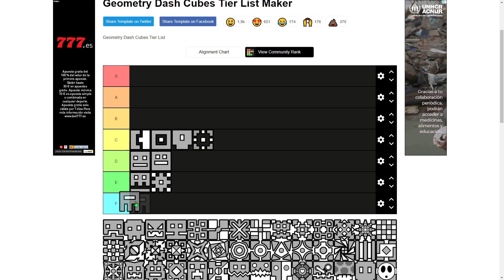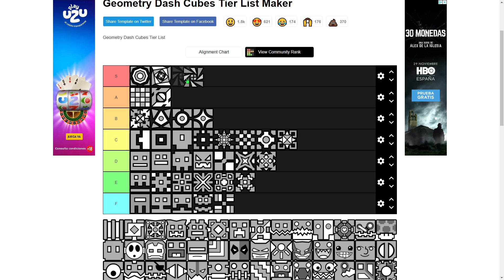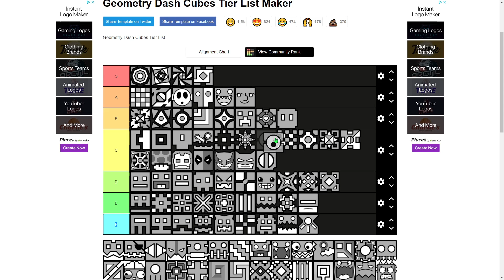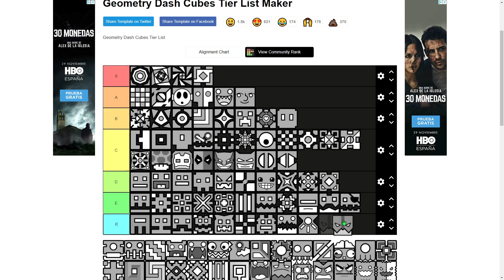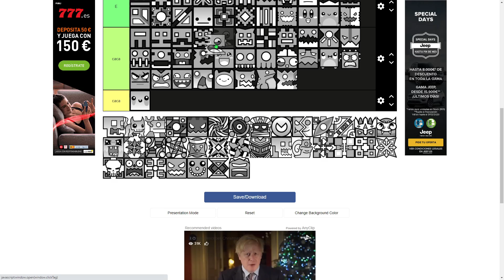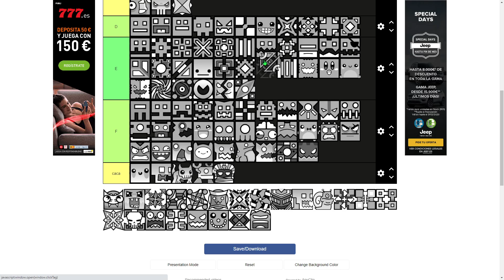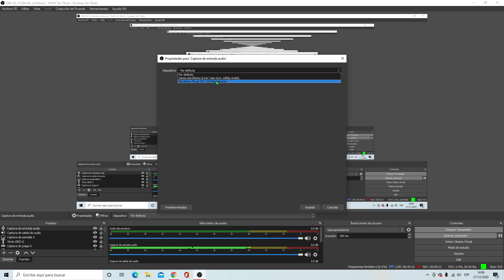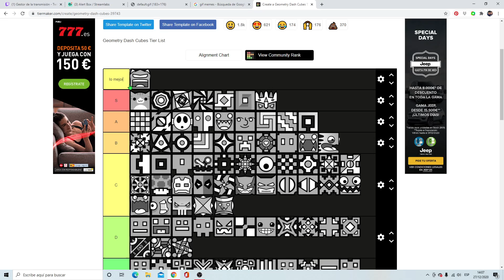Tierlist resubida de un directo mio ;) (twich: sergiominec)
espero que os guste el video una tierlist de un directo mio sin editar